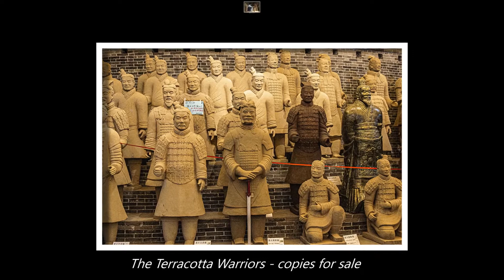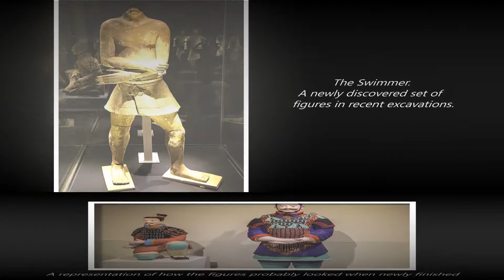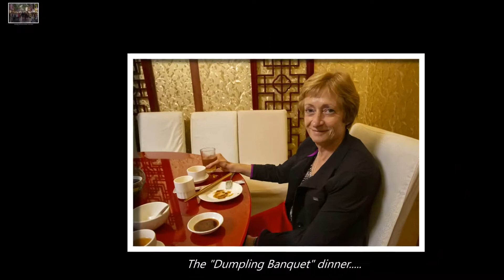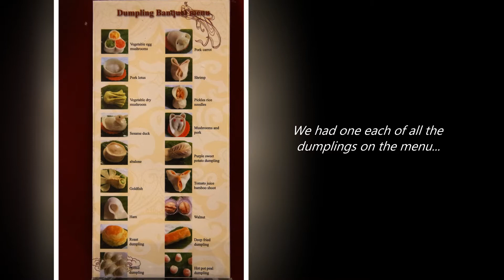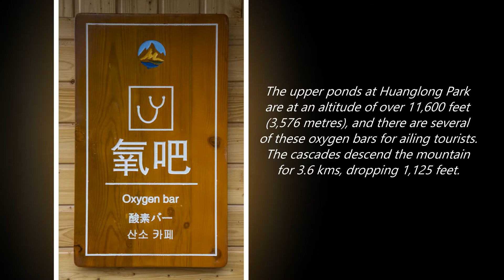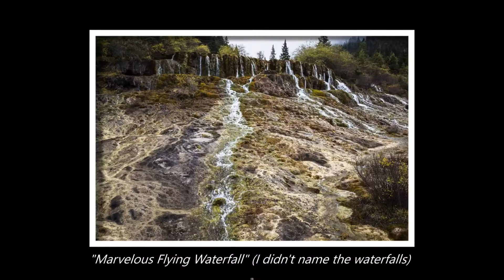China Central Cities & Parks 1080p